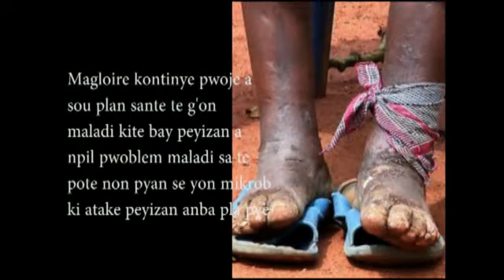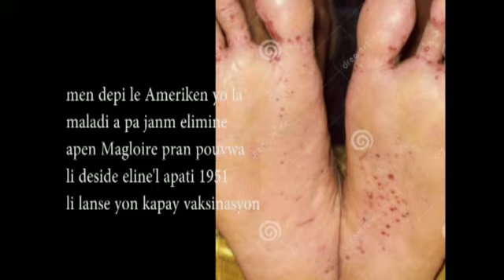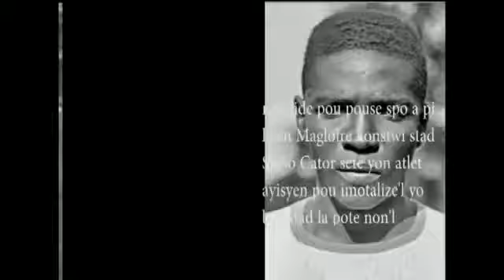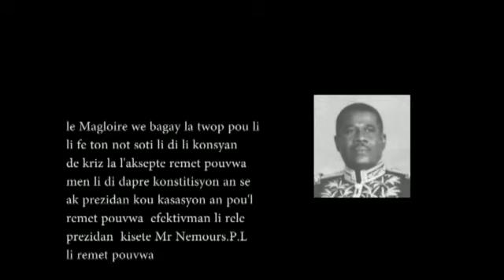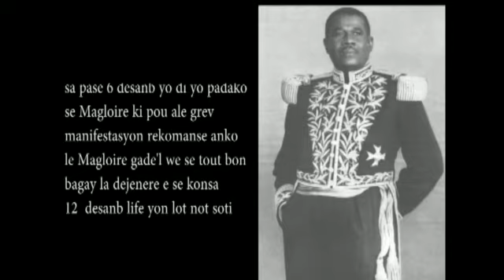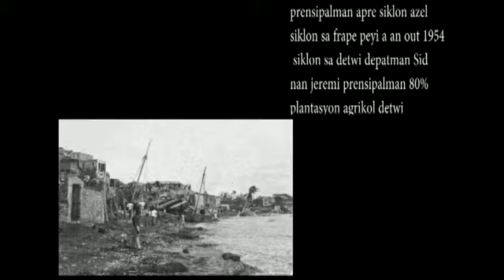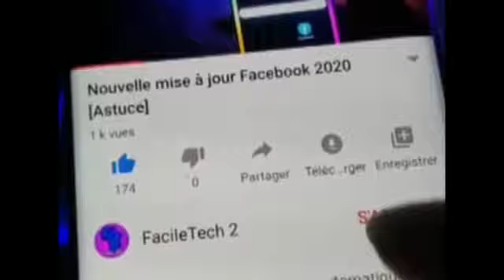HISTOIRE DE PAUL Eugène Magloire. fet 19 jiyè 1907 (vin aprann istwa nou ak mét Beausejour )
Bjr brs, se toujou yon plezi pou'm avek ou, map pwofite remèsye  tout moun ki abone ak chanèl la ki gade video a e ki felisite travay la...e moun ki poko abone yo ou ka fè sa konye a klike sou abone epi peze ti klòch notifikasyon an,, pa bliye chanèl sa kreye nan lide pou pèmèt tout ayisyen kon'n istwa yo e pèmèt lòt moun tou fè konesas ak istwa dAYiti..

Konye a map envite'w
Koute Paul Eugène Magloire mesi..